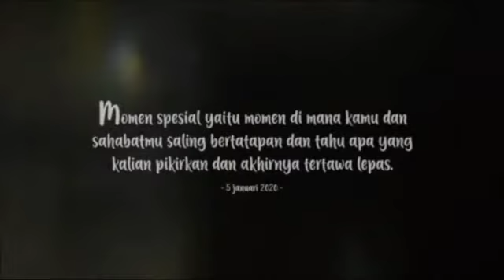Reuni SMP 2 Garut || Tahun 2003 || AW Entertainment